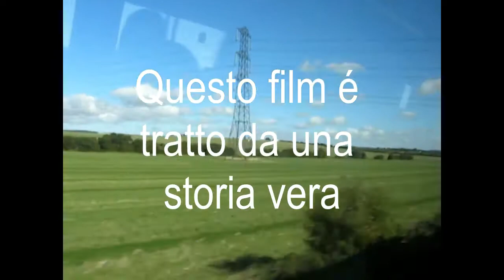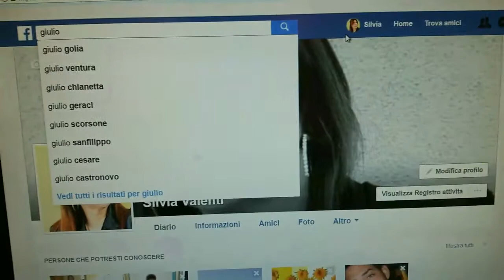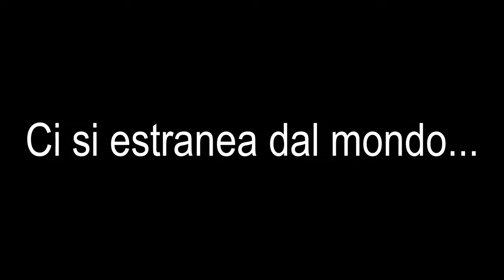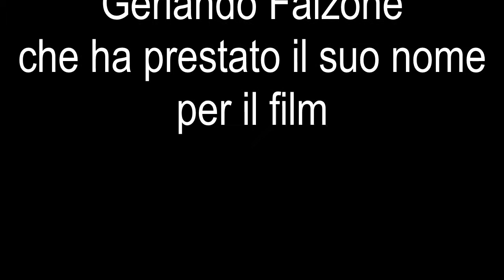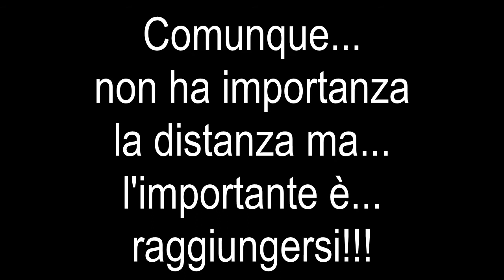youtube video #-E4LYDYqchg